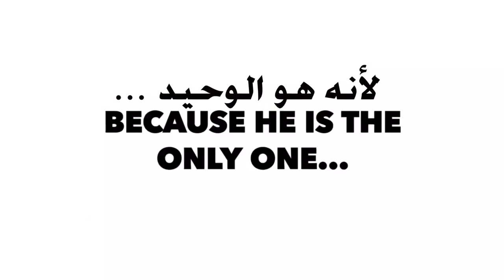Loneliness - Talash Peace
الشعور بالوحدة يأتي عندما "ننسى" أن الله معنا.

Loneliness comes when we “forget” that Allah is with us.